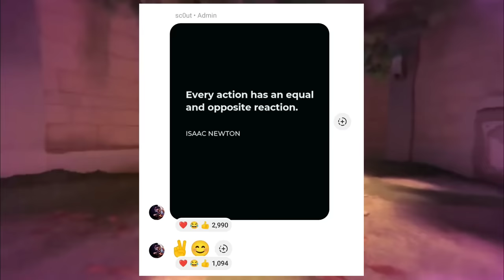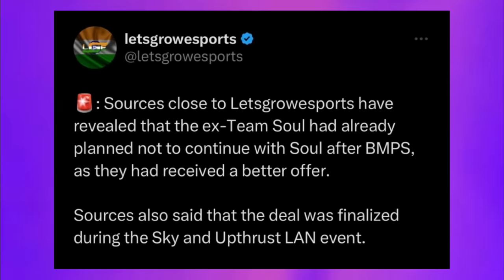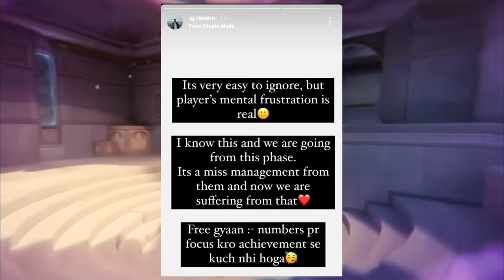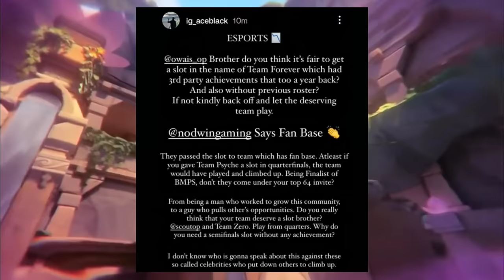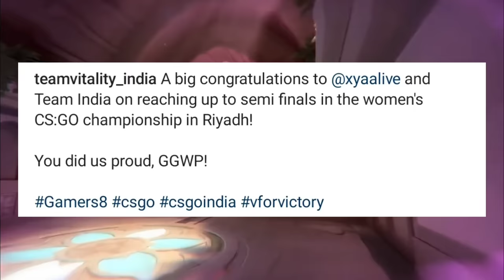SCOUT Reply NEYOO - Last Warning⚠️ Jonathan Scout Full EXPLAIN🤯 Blaze Joining VITALITY😳 Omega ANGRY😡